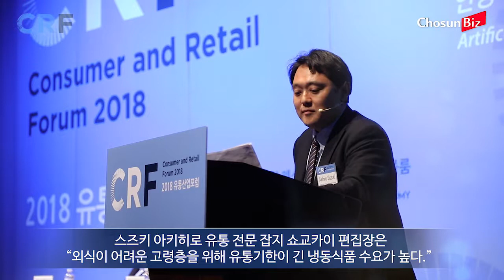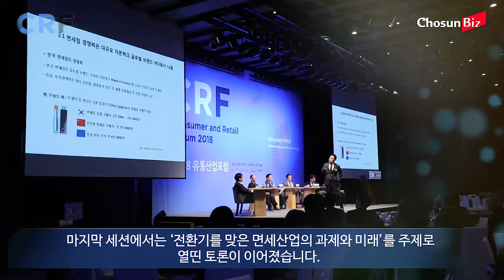2018 유통산업포럼 스케치영상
3월 23일 웨스틴 조선호텔에서 2018 유통산업포럼이 열렸습니다. 포터 에리스만 전 알리바바 그룹 부사장, 김연희 BCG 아태 유통부문 대표 등 유통 산업분야의 국내외 전문가들이 유통의 미래를 논의하였습니다.